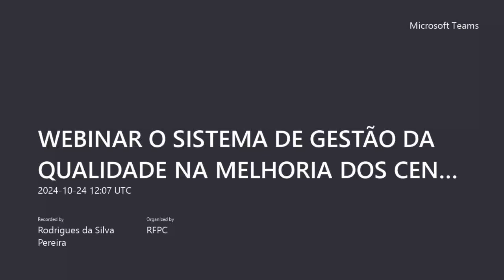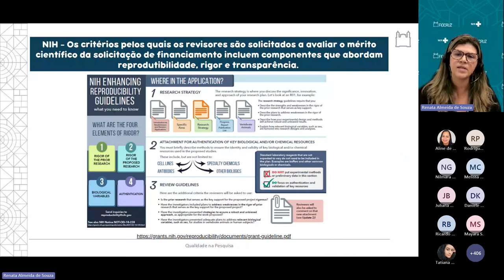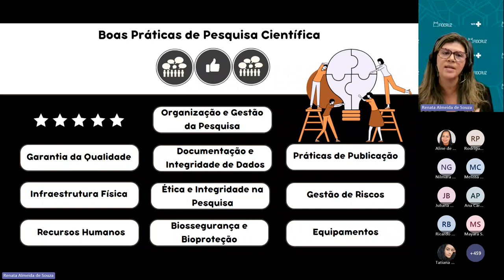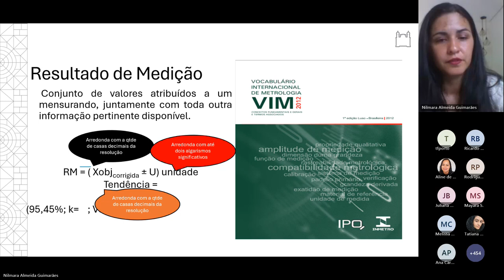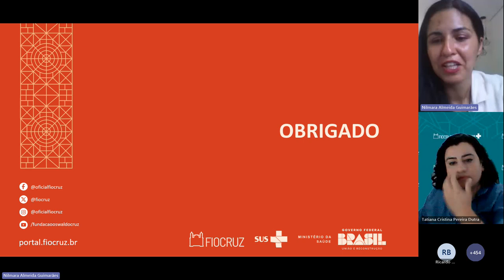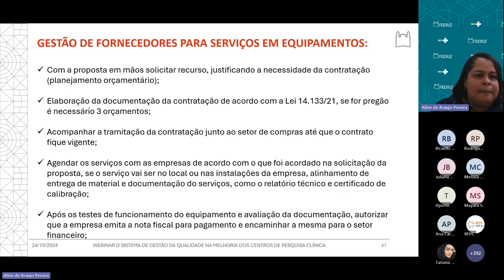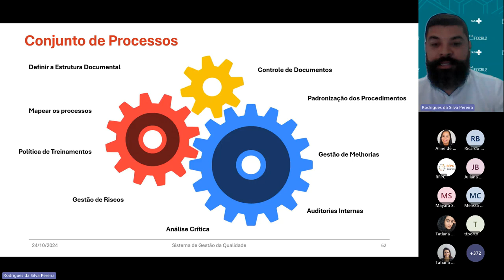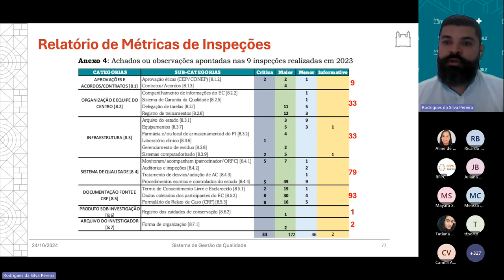WEBINAR O SISTEMA DE GESTÃO DA QUALIDADE NA MELHORIA DOS CENTROS DE PESQUISA CLÍNICA 20241024 090726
Realizado em 24/10/2024, das 9h às 12:40h. O webinar teve por objetivo apresentar aos participantes conhecimentos essenciais e estratégias práticas para melhorar a compreensão e a aplicação de um Sistema de Gestão da Qualidade (SGQ) na pesquisa clínica, com foco na gestão eficiente.